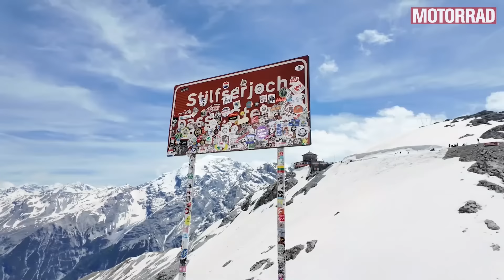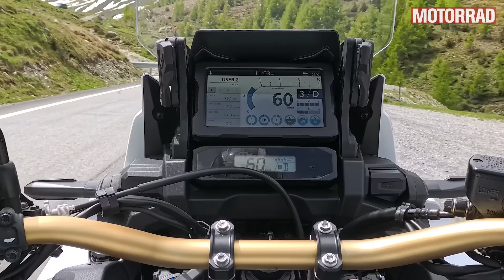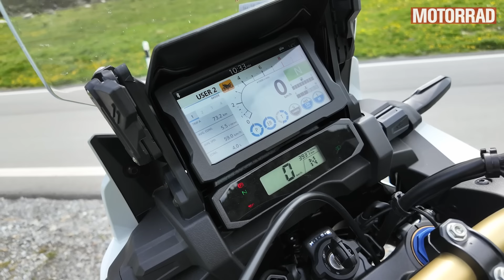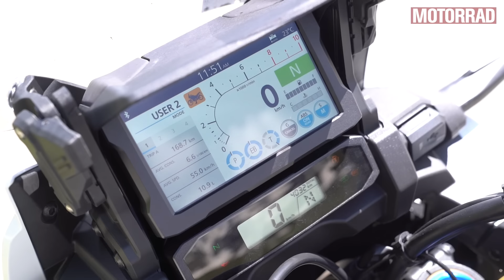BMW R 1300 GS vs. Honda CRF 1100 Africa Twin AS ES DCT | Adventure-XL - Alpen Masters 2024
In den Alpen sind Hondas Africa Twin und die BMW R 1300 GS echte Klassiker. Beide Modelle wurden 2024 überarbeitet: Die Africa Twin kommt jetzt mit einem 19-Zoll-Vorderrad, und die GS bringt erstmals 1300 Kubik auf die Straße. In diesem Video vergleichen wir die beiden Adventure-Bikes und finden heraus, welches Modell im harten Alpen-Einsatz die Nase vorn hat. Wer wird das Rennen machen?